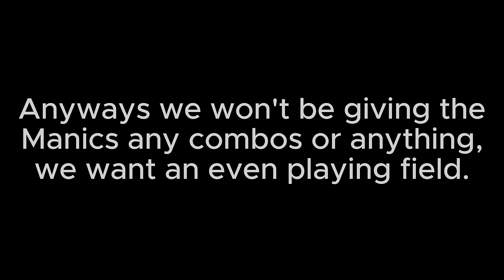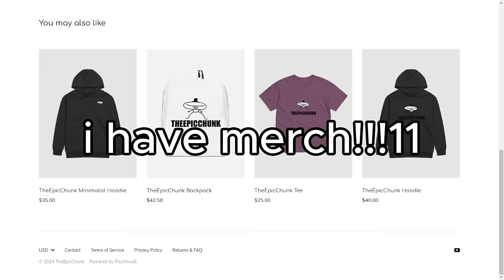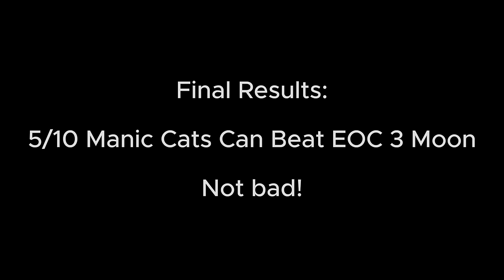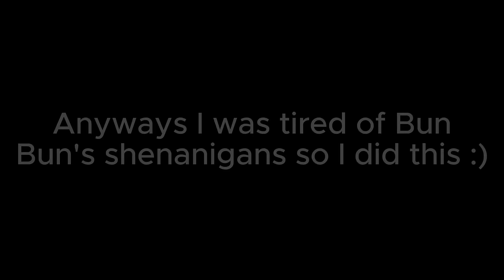Which Manic Cats Can Solo EOC Chapter 3 Moon?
thanks for all the support on this series
might try to stream bc later
i dont think ill upload a related short with this vid
after the manic chapter we can try lil cats